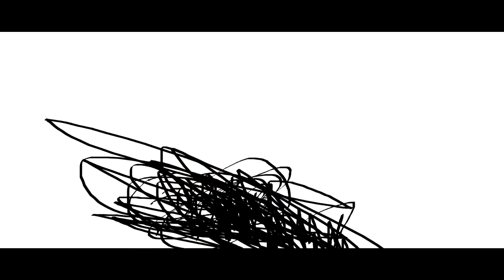THE EPICNESS OF Funny Voice Tops + Funny Angry Destroy Tops + Funny Angry Tops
Funny Voice Tops + (Funny Angry Tops + Funny Angry Destroy Tops (Swap))

(Why Free?)